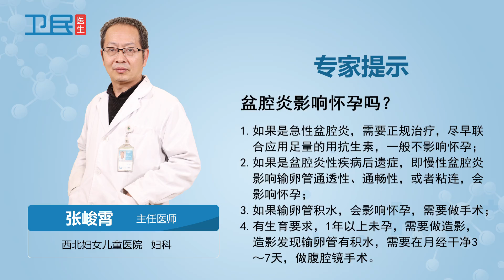【妇科】盆腔炎影响怀孕吗？